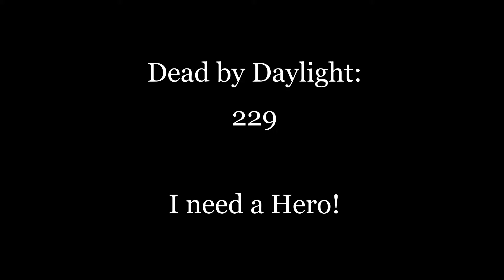Dead by Daylight - 229 - I need a Hero!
I am Loobyjayne and this channel is all about my gameplay in Dead by Daylight.

This video takes place at The Suffocation Pit, The Macmillan Estate, myself and a few of my friends, Suzukigun215 and Planeswalker324 are trying to survive against The Huntress.

Loobyjaynegames, HullabalooGaming.ttv, @Loobyjaynegames